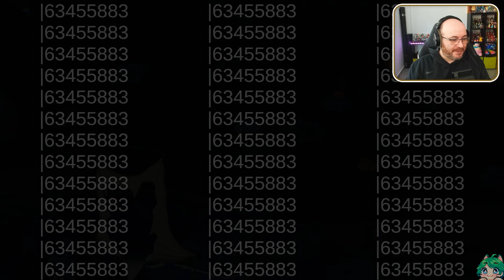El naufrago enamorado - Time on Frog Islad (Preview PC) DSimphony